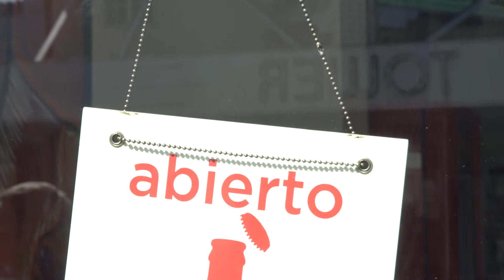PilaresLatinos - Exploring Latinx Language Diversity across the US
The Latix community is full of different dialects and sub-cultures, In this episode, our host, @fernandaromerotvv plays a key role in showcasing the diversity
in language and how each individual uses it in their own unique
way. She interviews each of the locals she meets throughout her journey across key Hispanic US markets.